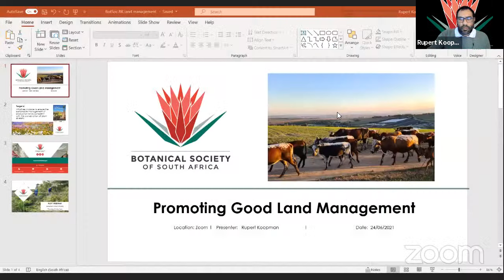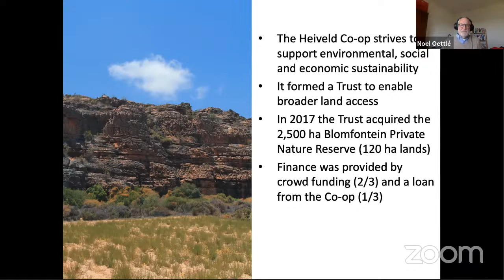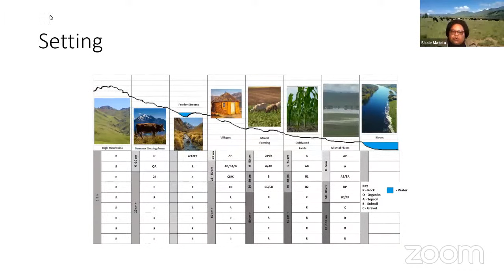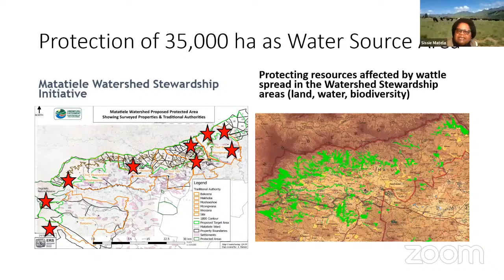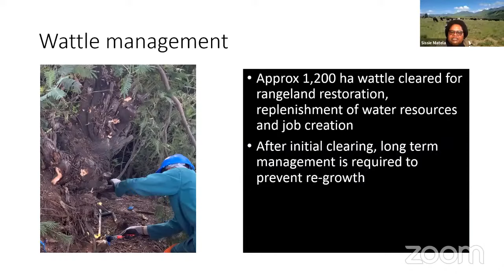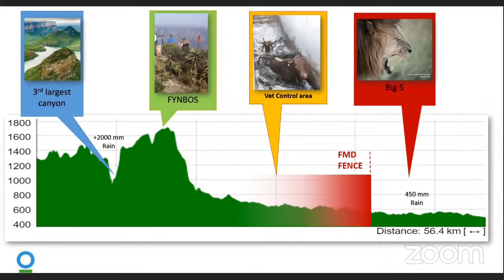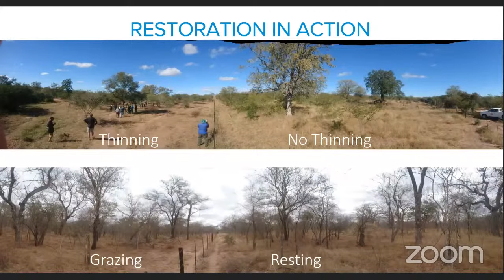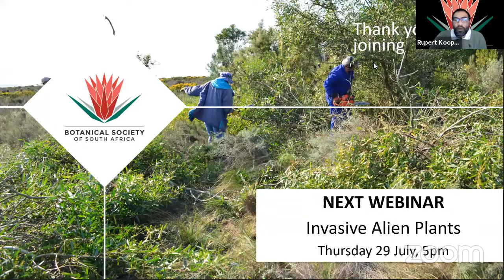BotSoc/CREW/SANBI webinar: Promoting Good Land Management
We’re joined by Noel Oettlé, Sissie Matela and Michael Grover to discuss principles of land management, what happens when land is not managed sustainably, and how you, as a BotSoc member, can promote good land management in your daily activities.